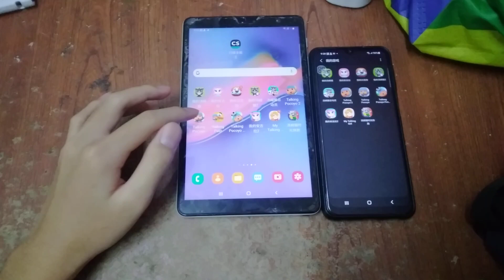Talking Pocoyo Echo 9449